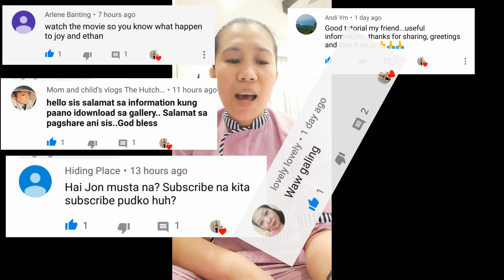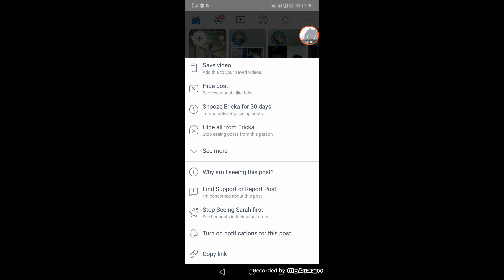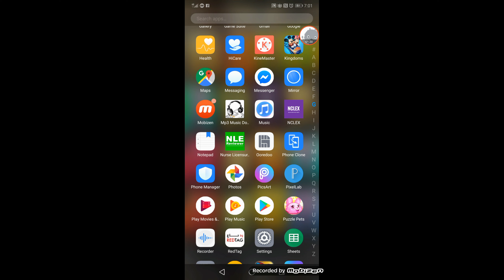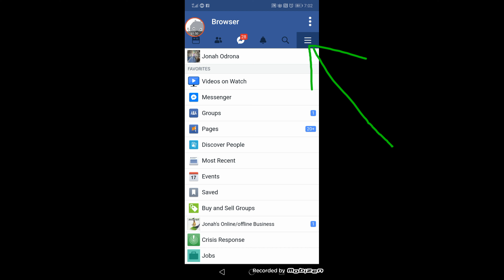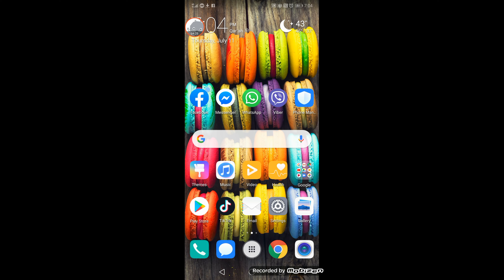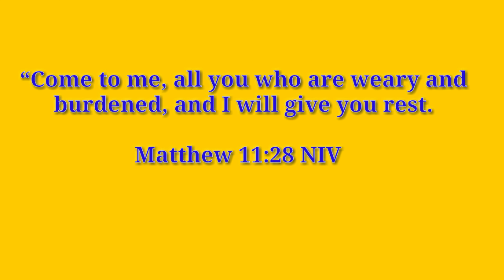How to download videos from FACEBOOK TO GALLERY(very easy SUPER easy😊😍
Thank you and Godbless all...